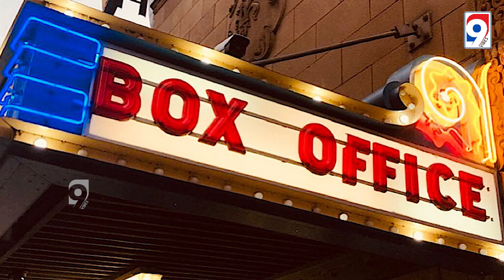Samantha is another young hero in the line|Romance a young hero in an upcoming movie|sam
హీరోయిన్ సమంత ఓ యంగ్ హీరోతో కలిసి సినిమా చేయనుందట?

YT Video Description:
"Introducing Samantha, another young hero in the line of talented actors! Join us as we delve into the captivating world of romance in an upcoming movie starring Samantha. Get ready to be swept away by her remarkable performance and immerse yourself in a tale of love, passion, and youthful charm. Don't miss out on this extraordinary cinematic experience!"

9Vibes TV is an official YouTube Channel which will constantly keep you updated with the latest breaking news, trending topics, entertainment videos, viral sport, technology, Politics and others. Stay updated with Tollywood latest happenings and other social media viral news exclusively on 9Vibes TV Telugu.

9Vibes TV is always at the forefront in providing it's users with a variety of contents with Celebrity interviews, politicians interviews, interviews with Personality Development, Devotional Interviews which will be taken by experienced and content driven 9Vibes TV anchors like Madhukar Reddy (Vicky), Sr. Anand, Sr. Soujanya, Jr. Kaivalya Alluri.
Photo, Video & Audio Editing by: Shanmukh, Arvind, Vinay, Naveen
Cinematography by: Shiva
Digital Marketing by: YT: @HYWIN
journalist: Kranthi valugula